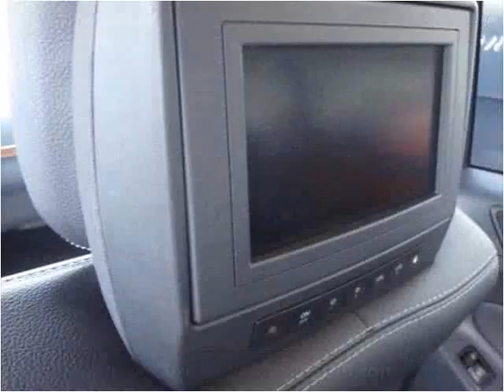2007 Mercedes-Benz GL-Class Used Cars Lexington SC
This 2007 Mercedes-Benz GL-Class is available from Luxury Cars of Lexington.